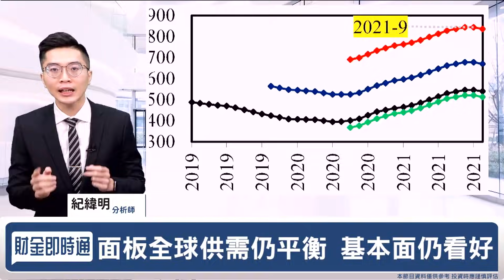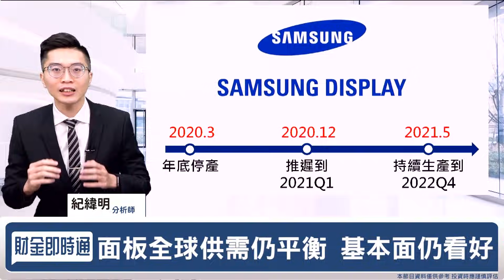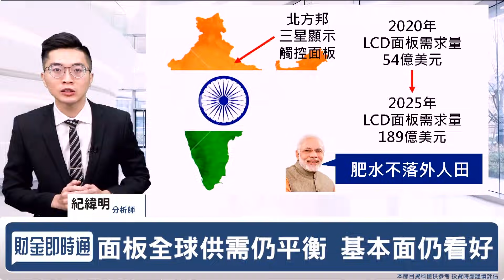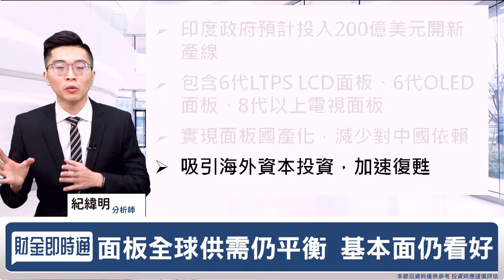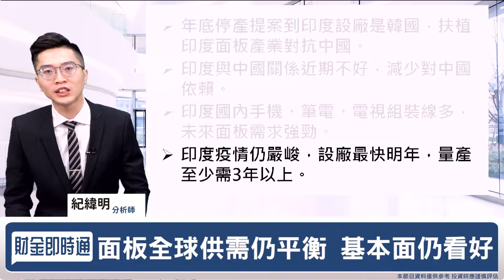財金即時通-20210603／面板產能繼續開 股價是一日行情？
面板走勢怎麼有點弱 😲
未來還有行情嗎🤔
印度要實施生產在地化？
快來聽聽紀老師專業的分析🤩
🎯財經最「錢」線都在【股市新紀元】
🔸70檔飆股大公開 還要教你怎麼選？